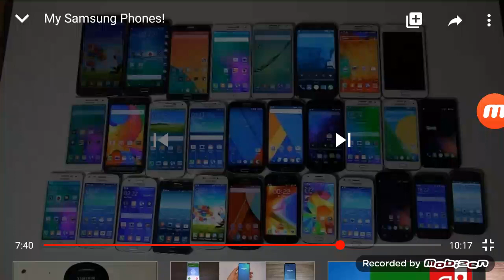19 ноември 2019 г.